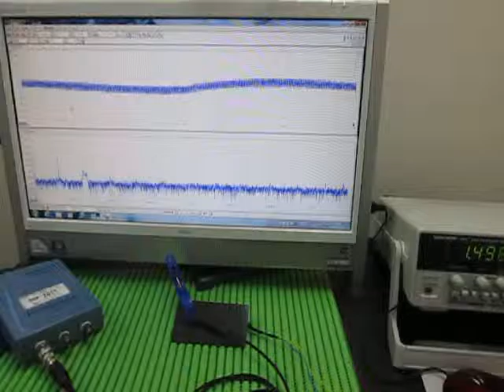超音波実験 Ultrasonic experiment （超音波システム研究所 ultrasonic-labo）